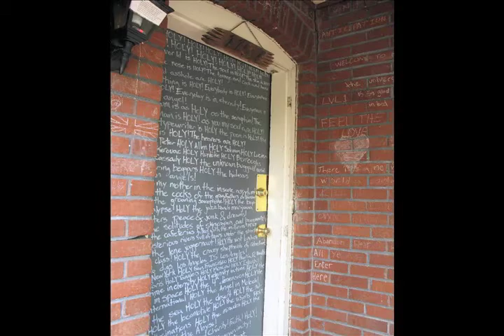Levi Rojas Interview